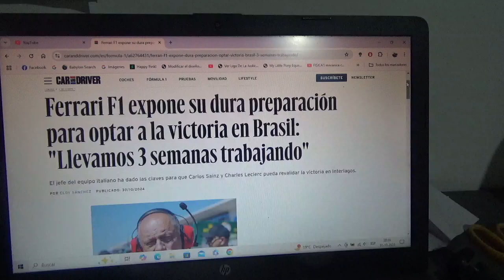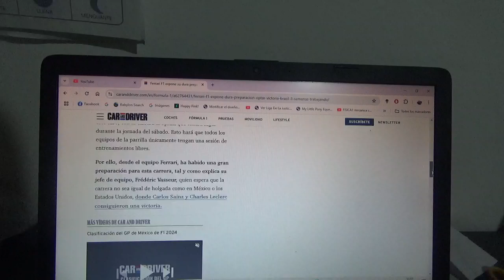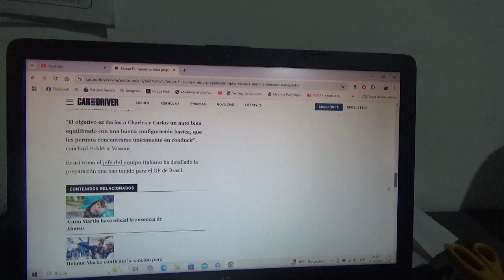Scuderia Ferrari expuso su dura preparación para el GP de Sao Paulo de F1 2024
"Llevamos 3 semanas trabajando" es lo que afirmó Frederic Vasseur jefe del conjunto rojo que en los recientes GPs de Austin y Ciudad de México han logrado triunfos gracias a Charles Leclerc y Carlos Sainz Jr.